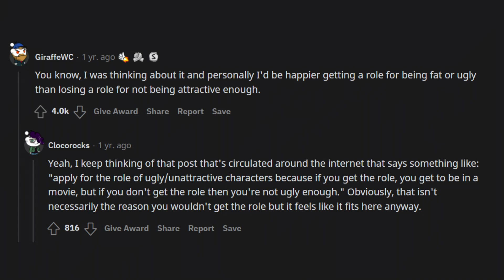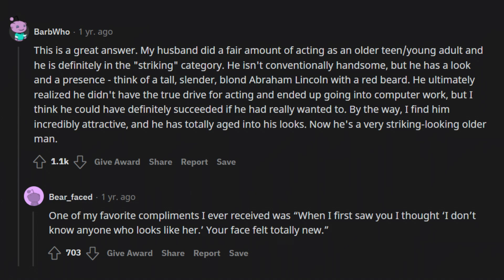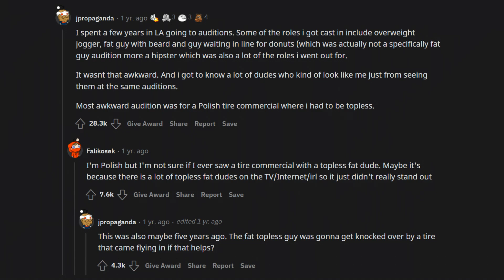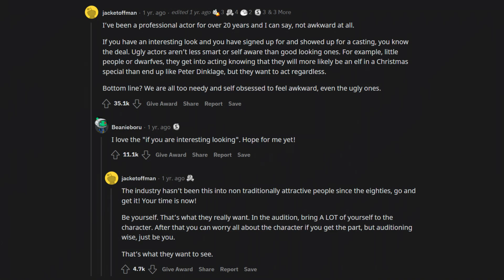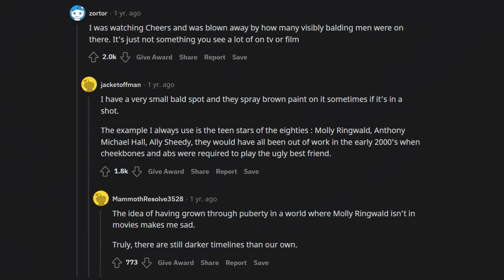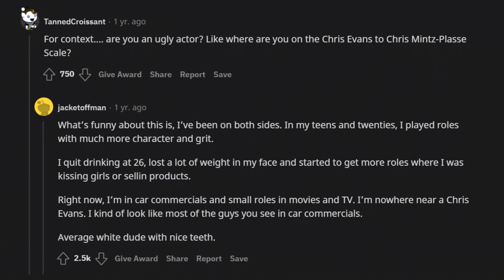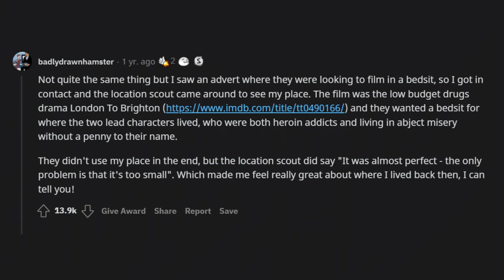Casting Staff, How Awkward Is It To Hire For Unattractive Characters? | askreddit